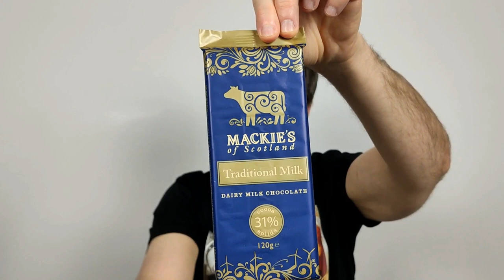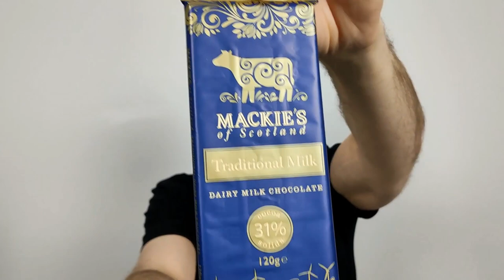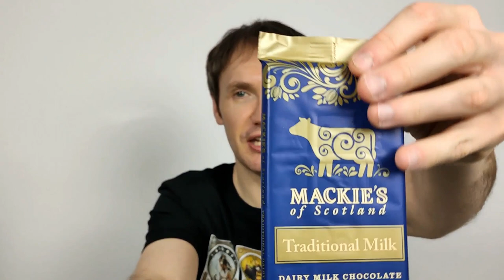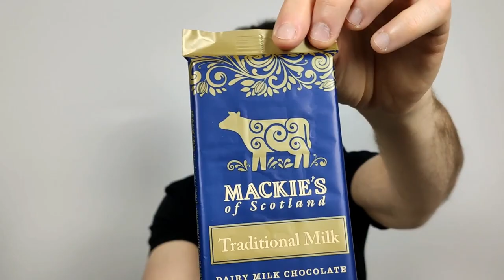Mackie's of Scotland's Dairy Milk Chocolate Review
Chocolo dons his kilt for some Scottish chocolate action!  But does he toss the choc or toss a caber?! Watch to find out!

Intro 0:00
Opening 6:54
Tasting 11:11
Summary 15:23